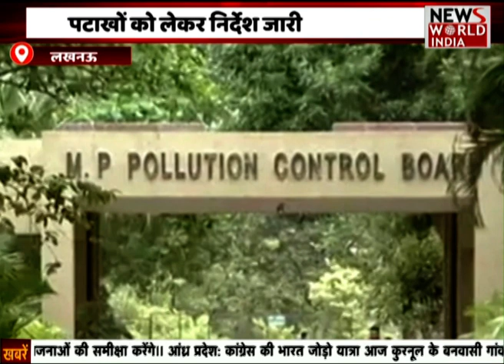यूपी की बड़ी खबरें, डेंगू मरीजों को लेकर हाईकोर्ट की दिखी नाराजगी News World India !